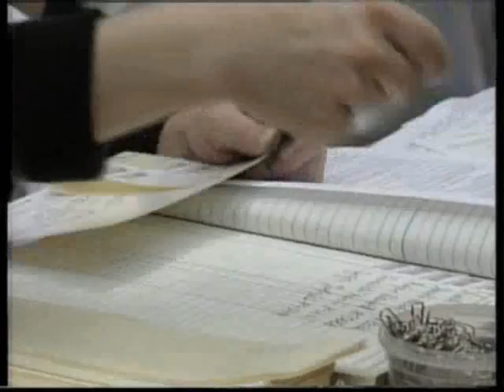Wampiriada Wrocław Politechnika Wrocławska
Reportaż z akcji Wampiriada w telewizji studenckiej STYK